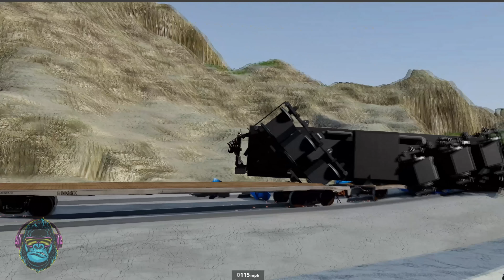Train Accidents Derailments 😱 Long Trains High Speed Collisions #2 BeamNG DRIVE | Gorilla Wrecking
Hello guys!!!
▶ Long Trains High Speed Collisions #2  video made with Beamng Drive
All footages made by @CrashTherapy